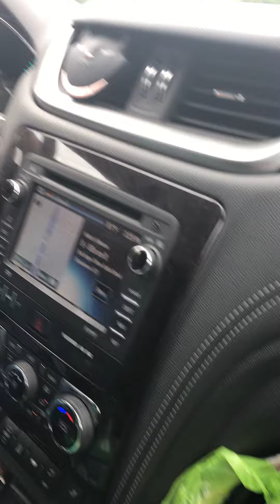Dr. D in car ride! Part one